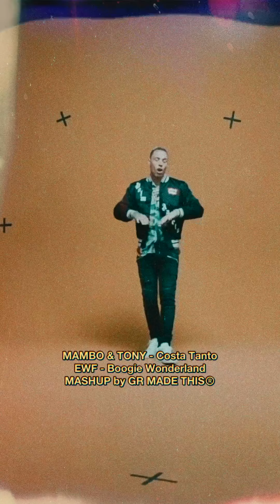E se Mambolosco e Tony Effe fossero nati negli anni 80?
Costa Tanto x Boogie Wonderland